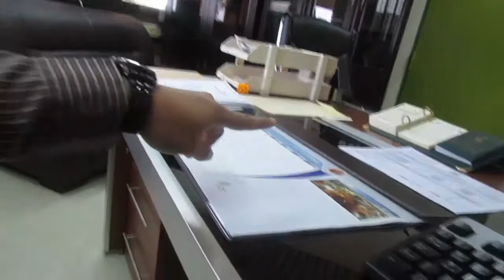Acoustic Night ft Charm - Life in a Sandbox 136